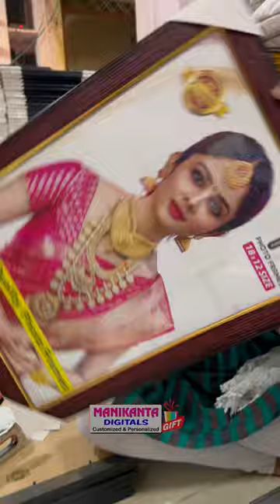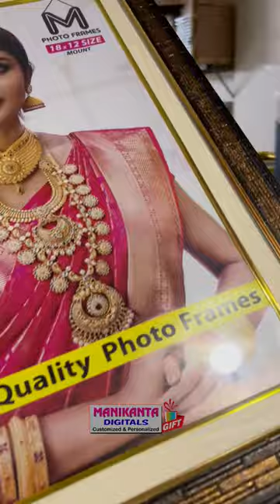PHOTO FRAMES MAKING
MANIKANTA DIGITALS
CHIKKADPALLY